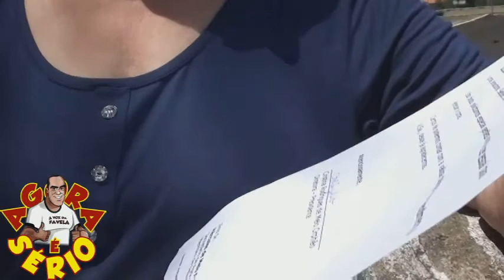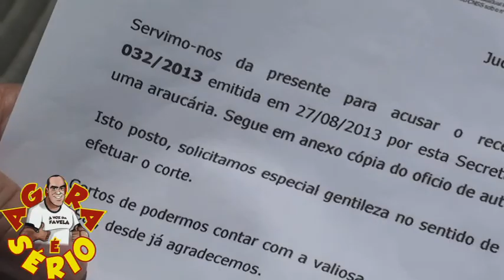AGORA É SÉRIO ÁRVORE OFERECE RISCO PARA AS CRIANÇAS DA APROJ DONA DINA